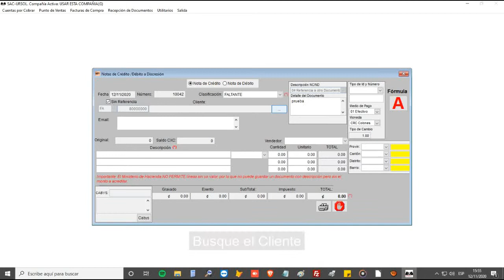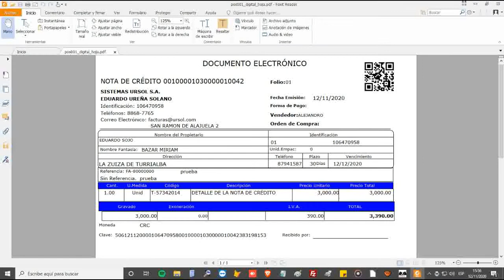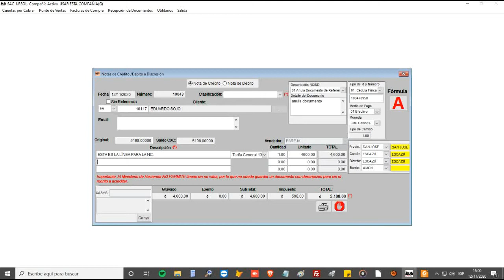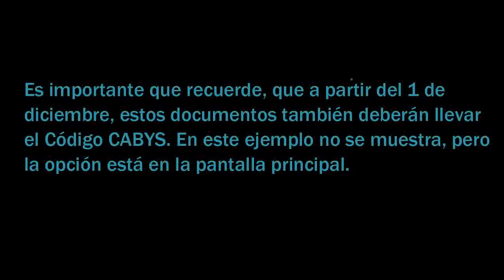Tutorial rápido para el programa de NC/ND a discresión en Sistemas Ursol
Las NC y ND a discresión son muy útiles. Se pueden hacer con o sin referencia. En este vídeo se muestra los procesos para ambos casos.